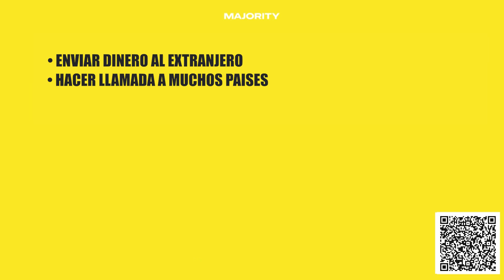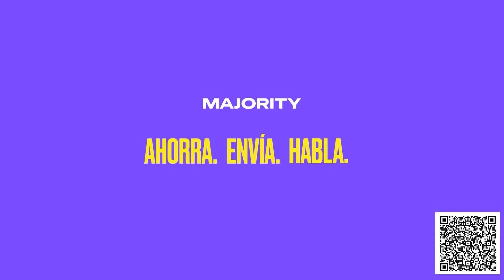NO RESPONDIÓ sobre colapso BANCARIO | Noticias con la Katuar | 03/17/2023 2/3